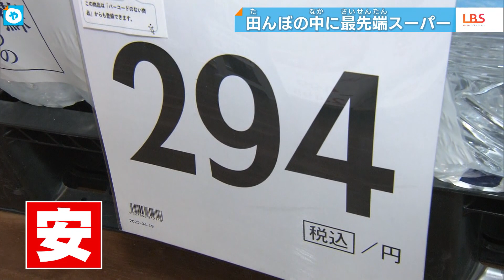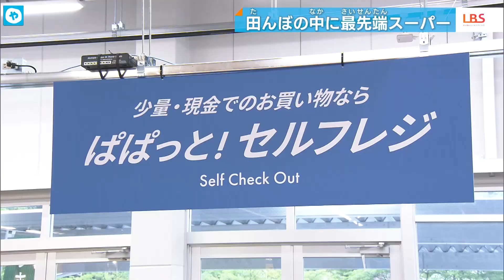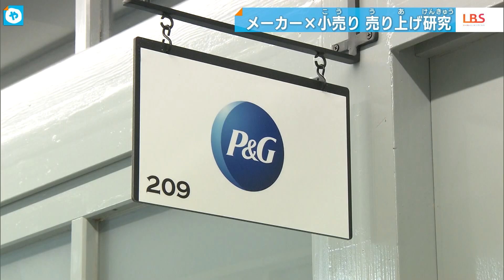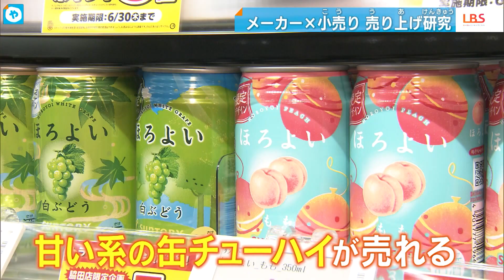のどかな田園に…ハイテク・スーパーが！注目の新流通革命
福岡の山間部にあるハイテクなスーパーに注目が集まっています。その訳を探ると驚きの仕組みが見えてきました。